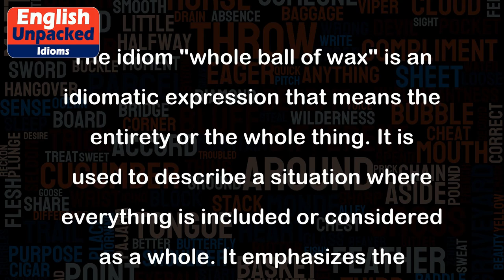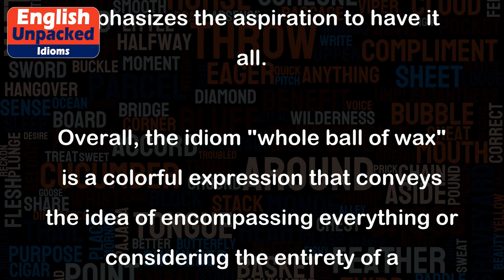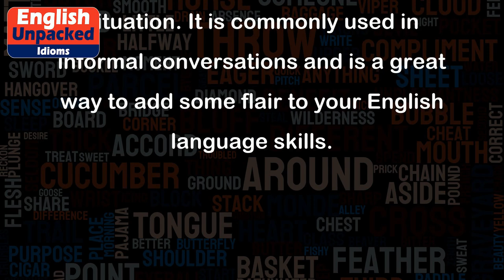Whole ball of wax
The idiom "whole ball of wax" is an idiomatic expression that means the entirety or the whole thing. It is used to describe a situation where everything is included or considered as a whole. It emphasizes the completeness or entirety of something.
1. "I want to buy the whole ball of wax."
   This sentence means that the person wants to purchase everything that is included, without leaving anything out. For example, if someone is selling a collection of books, and you say you want to buy the whole ball of wax, it means you want to buy the entire collection.
2. "Let's start from the beginning and go through the whole ball of wax."
   In this example, the phrase is used to suggest going through every aspect or detail of a situation, without skipping anything. It means to cover everything from start to finish.
3. "She inherited her grandfather's estate, the whole ball of wax."
   This sentence indicates that the person inherited the complete estate, including all the properties, assets, and possessions. It suggests that nothing was left out or excluded.
4. "I want to win the competition and take home the whole ball of wax."
   In this context, the idiom is used to express the desire to win the entire prize or reward, without sharing it with anyone else. It emphasizes the aspiration to have it all.
Overall, the idiom "whole ball of wax" is a colorful expression that conveys the idea of encompassing everything or considering the entirety of a situation. It is commonly used in informal conversations and is a great way to add some flair to your English language skills.